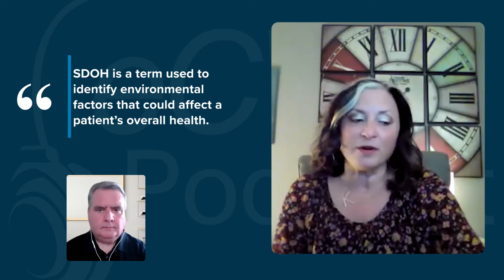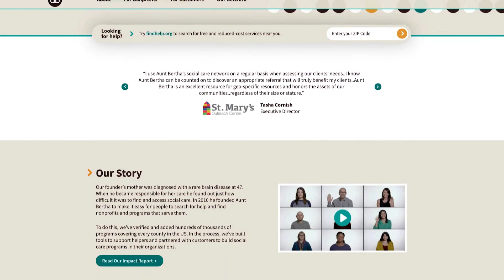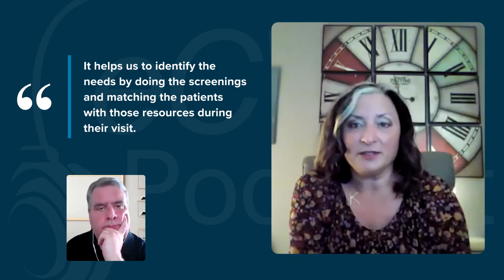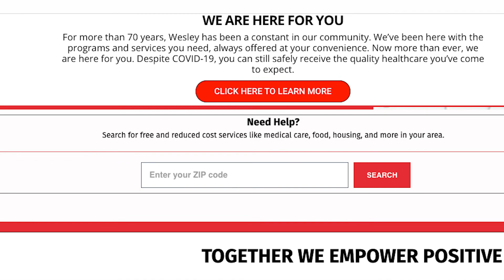eCW Podcast: Applying Social Determinants of Health in Arizona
To mark National Health Center Week 2021, the eCW Podcast team met with three of the many hundreds of health centers we work with nationwide to learn more about their latest strategies. Our customers share how they are using our telehealth solution, healow TeleVisits™, along with other Patient Engagement tools to expand access to care and reduce no-shows during the COVID-19 pandemic.

In this edition of the eCW Podcast, we hear how Wesley Community and Health Centers in Phoenix, Arizona, a Federally Qualified Health Center, uses eClinicalWorks® to focus on Social Determinants of Health to improve care to it is patients. Wesley also interacts with Aunt Bertha, the nation’s leading referral platform for social services, to connect people seeking help with verified social care providers in their communities.

Tune in now for our National Health Center Week 2021 Podcast Series!